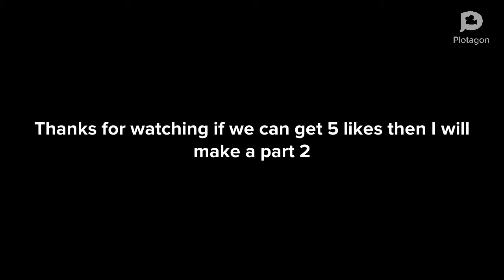The neighborhood . Episode 1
This will be a series and we will upload every 2 weeks